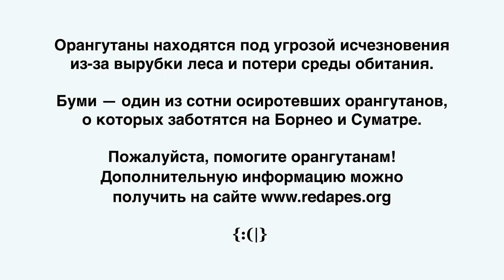Познакомьтесь с орангутангом Буди (Meet Bumi the Orangutan)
Знакомьтесь с Буми. Буми — сирота. Его маму убили, а самого Буми незаконно держали взаперти. Когда его спасли, он был так слаб, что едва открывал глаза. Теперь о нем заботятся в центре Ньяру-Ментенг Фонда спасения орангутанов Борнео. После получения медицинской помощи, он стал быстро выздоравливать. Теперь у него много друзей, и он заново учится быть орангутаном. Пожалуйста, поддержите Буми в его стремлении вернуться назад в лес.

Буми — один из сотни осиротевших орангутанов, о которых заботятся на Борнео и Суматре.

Посетите для получения подробной информации.

Orangutan Outreach и BOSF
Работаем сообща ради спасения орангутанов!

Орангутаны находятся под угрозой исчезновения из-за вырубки леса и потери среды обитания.  Пожалуйста, помогите орангутанам!

Пожалуйста, помогите орангутанам!

Спасибо BOSF за видео с Буми.
Спасибо Карлосу Торресу за редактирование видео.
Перевод любезно предоставлен NYCTutoring.